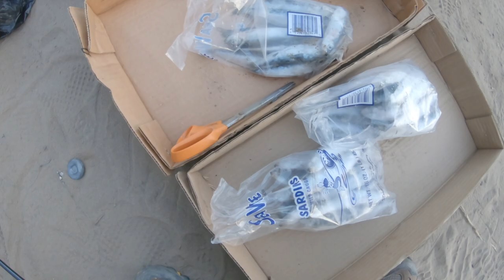Biting the head off your bait brings "GOODLUCK!" | Vlog. 10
Just came out for a fun time had  a long week, the "Chef" ate our bait so we went home early.

»Videos Uploaded Every Moment I Get

»Tonight - By Markvard